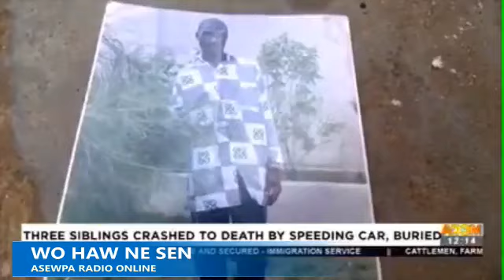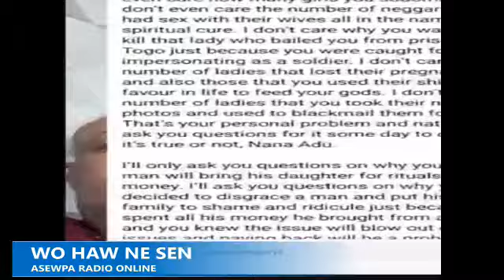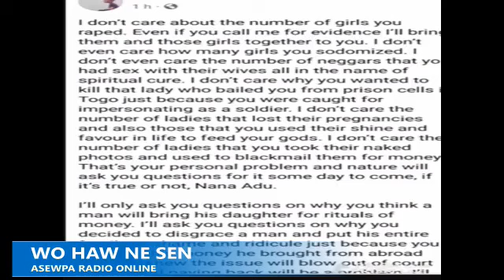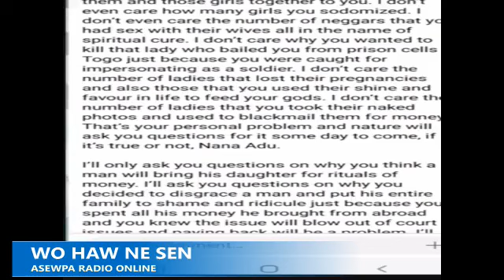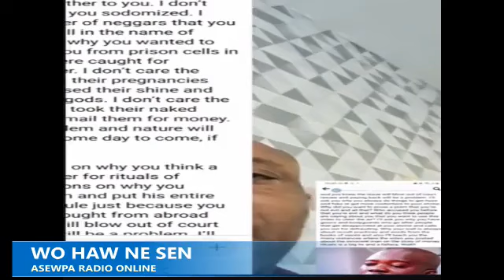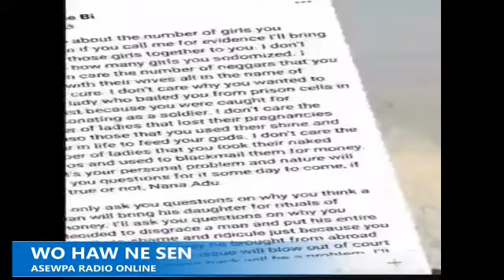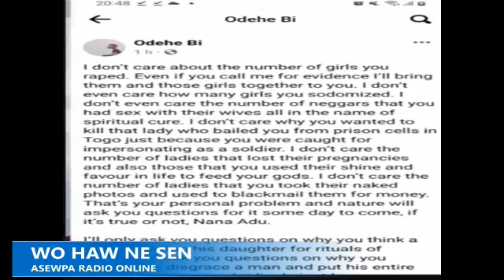Man arrested for allegedly attempting to use his daughter for money rituals.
Man arrested for allegedly attempting to use his daughter for money rituals. Fetish Priest reported to Ghana Police